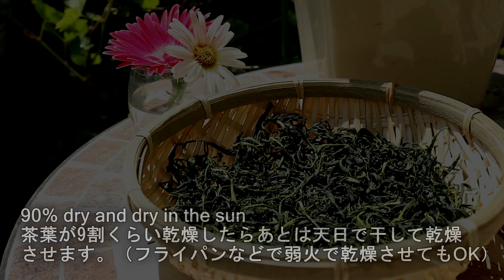レンジで簡単☆手もみ茶の作り方【自家製手作り茶】homemade green tea｜Coris cooking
Coris Cooking Channel（こりすクッキングチャンネル）へようこそ☆
今回は電子レンジを使って作る自家製手作り手もみ茶の作り方をご紹介します。
京都府の和束町にある上香園さんのお茶畑で新茶を摘ませて頂きました☆
その新茶葉を使っておうちのキッチンで手作り茶葉を作っていきます。
プロの煎茶葉作りを1日見学させて頂いたので、製造過程の茶葉の状態を思いだしながら
楽しく手作り茶葉を作っていきます(#^^#)

和束茶　上香園ＨＰ
こちらのHPから和束茶や茶葉を使ったお菓子など様々な商品を購入することが出来ます。
ブログでより詳しく作り方を紹介しています。動画などでは伝えきれなかった詳細なポイントについても紹介しています。
ブログから様々なお菓子を一覧で検索できます。
「コリスとリリのおうちお菓子作りブログ」

Welcome to Coris & Riri’s Homemade Desserts! We make healthy,
 Japanese delicious desserts and explain the process step by step so it’s easy and fun.
 If you think homemade cooking should be fun, easy, and delicious, this is the perfect channel for you!
 Enjoy watching us cook along with soothing ASMR : )

このチャンネルではお菓子作りの作り方、作り方のコツを分かりやすく説明しています。
おうちで楽しくお菓子作りをするのに役立てて頂けると嬉しいです。お菓子作りの方法を癒しの音とともに楽しんでください！

▶電子レンジで作る自家製手作り手もみ茶の作り方

新茶葉 約140g(収穫量）
※収穫した茶葉はなるべく乾燥しないように袋などに入れ結んでおきます。（袋などに入れないとすぐにふにゃっとなってしまいます）

１、茶葉をボウルに入れラップをして電子レンジ500Wで約2分半加熱します。ラップをすることで茶葉が蒸されたような状態になります。加熱時間は茶葉量で前後しますが、目安としては加熱
した茶葉をねじって引っ張った時に少しの抵抗がありながら比較的簡単にプチっと切れる程度です
２、①を少し大きめの平らなザルの上で揉んでいきます。ザルの目に対角に転がすように揉むことで摩擦がおきて簡単に揉むことが出来ます。約3分揉みます。
３、②を再びボウルに入れラップをして電子レンジ５００ｗで１分加熱します。加熱した茶葉をザルの上で3分揉んでいきます。
４、③の作業（1分加熱し3分揉む作業）を3～5回繰り返すと茶葉を手でギュッと握った時に団子状になります。このようになったらそこからはレンジで加熱する時にラップはせずにより水分を飛ばしながら加熱し、同じように3分揉みます。
５、加熱と揉みこみを繰り返すことで茶葉がどんどん乾燥してきます。形は茶葉がクルッと丸まった筒状の形になります。
※乾燥が進むにつれて注意しなければいけないのは、レンジで加熱する時に茶葉が焦げてしまうことです。焦げてしまうと茶葉の風味が全て台無しになってしまいます。それを防ぐためにもしっかり揉みこんで茶葉全体の水分を均一にして、均一になった茶葉を加熱するようにします。
６、ほぼ９割程度乾燥してきたら、ザルに広げ天日でしっかりと乾燥させます。茶葉を折った時にパリッと折れたらOKです☆
※最後までレンジで加熱すると茶葉が焦げてしまう恐れがあります
茶葉の乾燥に関して→お茶農家さんに教えて頂いた方法はホットプレート又はフライパンを極弱火にして、茶葉をしっかり箸で混ぜながら焦げないように乾燥させる方法です。天日だと乾燥不十分になる時もあるらしいので、良かったらこの方法を試してみて下さい☆
７、乾燥した茶葉をシリカゲル（乾燥剤）と一緒に保存瓶に入れて保存します。

ポイント
・揉みこむという表現ですが、感覚としてはザルの摩擦を利用しながら転がしていくような感覚です。
・前半は茶葉の水分が残りながらザルの摩擦で揉みこんでいき、中盤以降は水分をしっかりめに飛ばしながらさらに揉みこみます。
・火傷には注意して下さい。
※今回の作り方は私が感じた感覚も入っているので分かりにくい所があったらすいません。

ブログでは様々なお菓子のレシピをご紹介しています。一覧で検索することが出来ます。

ASMR 簡単本格サクサクアップルパイの作り方 Easy crispy apple pie |Coris cooking